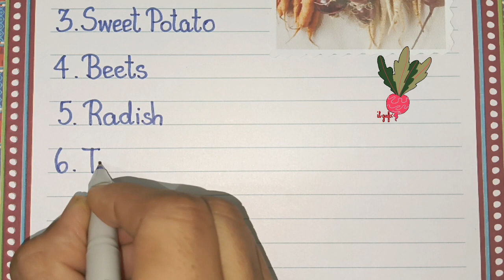15 Names of Root Vegetables | Root Vegetables Name in English | List of Root Vegetables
15 Names of Root Vegetables | Root Vegetables Name in English | List of Root Vegetables | Vegetables✨🌿

Discover 15 root vegetable names in English with this informative list. Learn about various types of root vegetables and expand your knowledge of different veggies. Great resource for anyone interested in cooking or gardening.

📜 Welcome to Al Madinah Nourishment. We specialize in delivering engaging and educational content through a unique combination of pictures and written explanations. Additionally, we have a strong focus on aesthetic plant journaling and various other topics.

We provide each and every video with easy-to-learn, visual, and well-designed informative content. Join us on an educational journey with us, where we present captivating visuals and concise explanations to enhance your comprehension of the world around you.

Image & Footage Credit:
Canva Pro, Pixabay, Pexels, Unsplash & Burst.

🎵 Music Credit (Licensed Work): Franz Gordon / She Called Me Today / Courtesy of